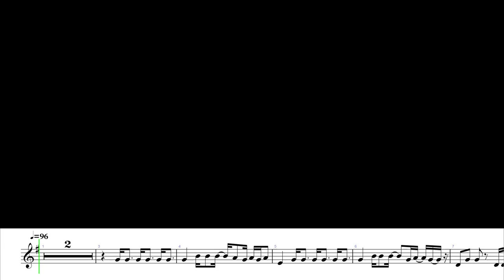Taylor Swift - Blank Space (TMO Cover)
Title: Trumpet Cover ~ Taylor Swift - Blank Space
Trumpet: Yamaha Xeno